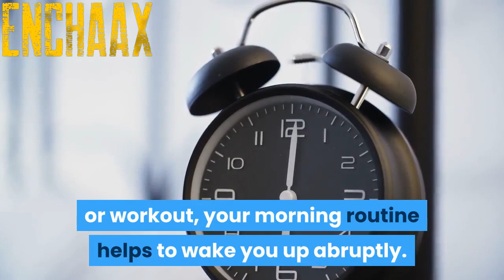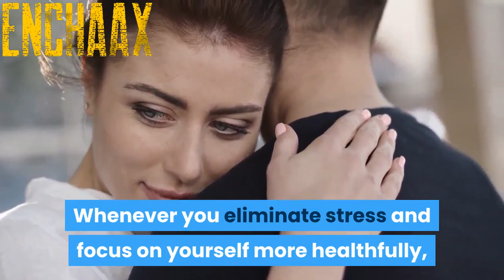Will You Actually See These Benefits? part 3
Will You Actually See These Benefits?

Whenever people start telling you the benefits of different techniques or habits, you may naturally wonder if you will see the benefits for yourself.
This is a natural and wholly understandable question. Luckily, you should see the benefits of a morning routine rather quickly.

Many studies have been conducted to test how morning routines impact a person's life.

Almost all of these studies show that having a good morning ritual will benefit your life for the reasons listed above and more.

Not to mention, there are plenty of anecdotal stories that supplement these studies.

Some of the most successful people in the world all have a great morning routine that helps to kickstart their day.

Mohammed Ali, Arianna Huffington, and Elle Russ are just a few examples of successful people who use morning rituals to improve their lives.

It is important to mention that you might not notice benefits immediately.

After all, your body must adjust to waking up earlier, but it should not take long to see the benefits.

As soon as you get used to waking up and not pressing the snooze button, you should start to see the benefits pretty quickly.